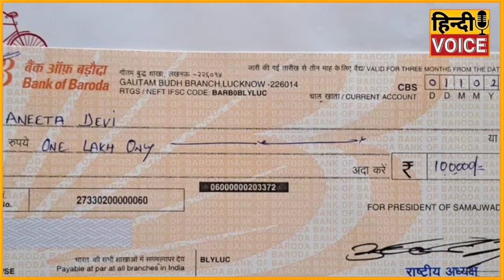गरीब परिवार को अखिलेश ने भेजा 1 लाख का चेक l akhilesh yadav l samajwadi l viral video l dimple Yadav